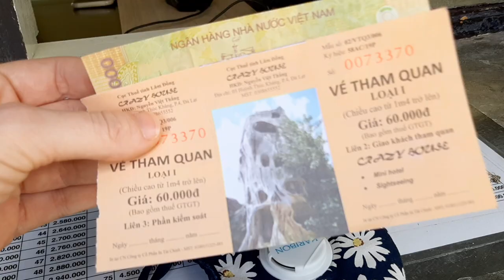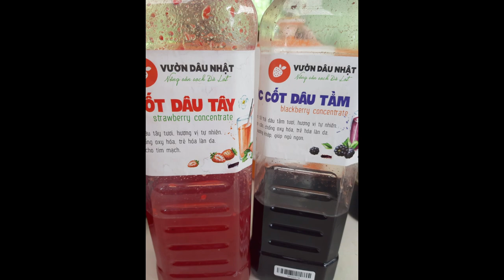Switzerland of Asia | Exploring Dalat - Vietnam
Throwback to when I visited Vietnam's Dalat.